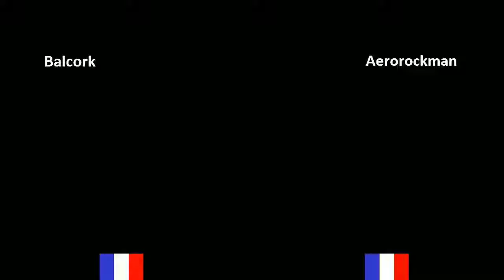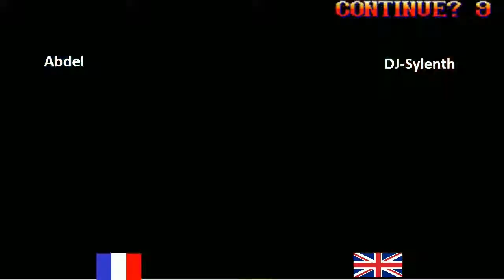GGPO SSF2X Casuals Best of May, June, July ( part 1 )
- Balcork ( Fei long ) VS Aerorockman ( Guile )
- Gizzle ( Boxer ) VS TMF ( Gief ) )
- Er commander ( Gief ) VS Deadpool_ ( Ken )
- Abdel ( Boxer ) VS DJ-Sylenth ( Dhalsim )
- OldYassine ( Boxer ) VS Milanea ( Honda )
- Zagi ( Chun li ) VS Ganelon ( Claw )
- Yito2k ( Dhalsim ) VS Milanea ( Honda )
- FortEuropa ( Dic ) VS Sharizord ( Claw )
- Gizzle ( Boxer ) VS Asuka ( Chun li )
- Milanea ( Honda ) VS Wolmar ( Dhalsim )
- Yito2k ( Dhalsim ) VS Graham Wolfe ( Boxer )